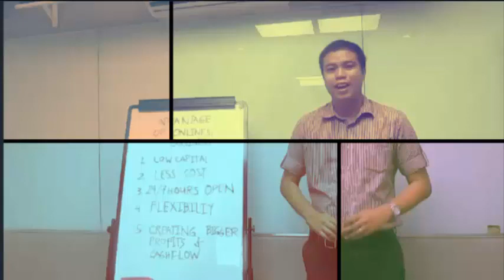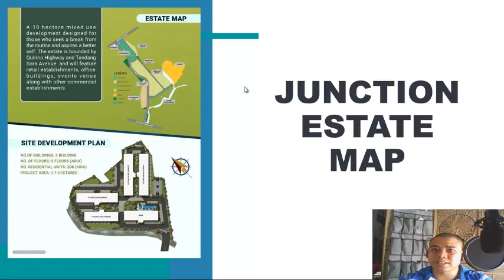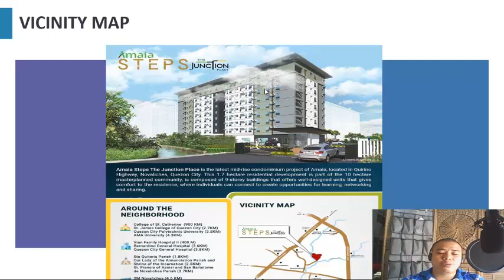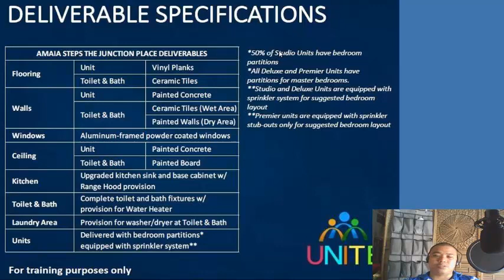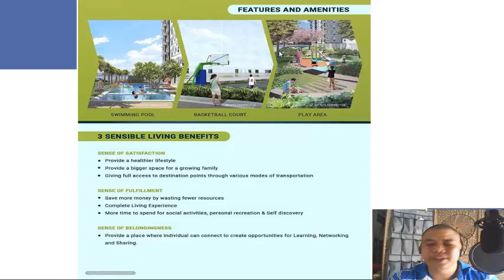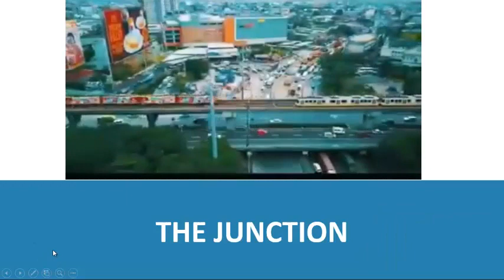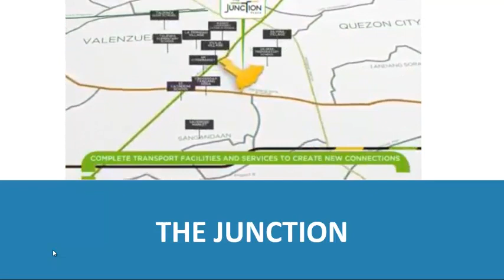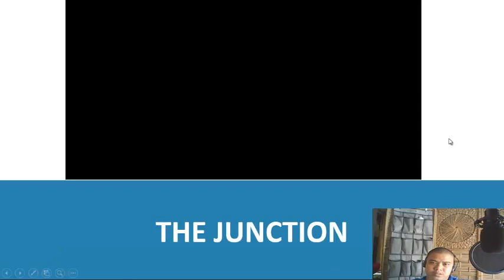NEW REAL ESTATE DEVELOPMENT THE JUNCTION PLACE AMAIA STEPS NOVALICHES I Benjie Palaroan jr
The Junction Place is Ayala Land’s newest pocket urban development in Novaliches – a place you can call your second home, elevating your everyday with refreshing pocket green spaces in an integrated mixed-use development – a meeting place with your family, your friends and a place for your everyday needs.

The estate also serves as a link between 2 major thoroughfares – Quirino Highway and Tandang Sora.

The estate is located in Quirino Highway, Barangay Talipapa, Novaliches, Quezon City. The Junction Place will be accessible through public transport through its terminal with routes from Balintawak, Blumentrit, U.P, Quiapo, Kalaw and Luneta

The Junction Place is easily accessible to the government planned Mega Manila Subway Station with only an 800 meter distance from the nearest station.

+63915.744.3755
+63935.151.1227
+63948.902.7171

DONT CLICK THIS !